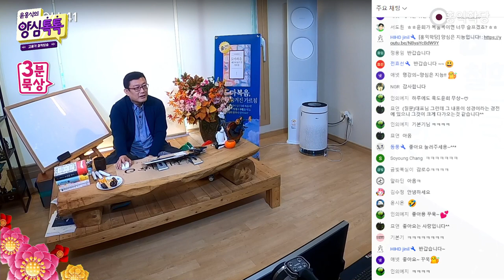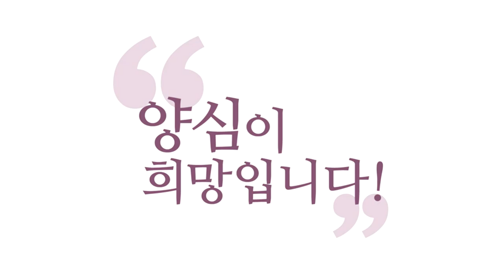[3분 묵상] 성경의 '영원한 지옥불'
- (211107 양심톡톡) 성경의 '영원한 지옥불'